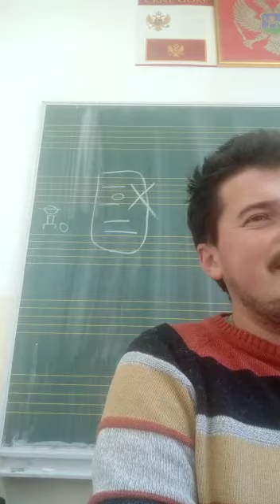Miladin Sobic - Svetionik / Piano cover